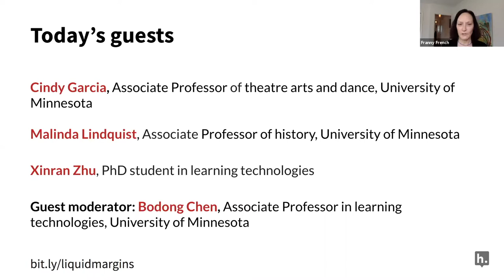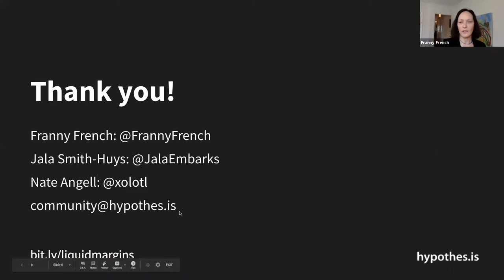Liquid Margins 015 | Social Reading: Bridging Theory & Practice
Liquid Margins 15 focuses on the nexus between the work of researchers and practitioners: How learning scientists and instructors can partner to successfully implement and use social annotation in diverse disciplines across higher education. Guest moderator Bodong Chen, associate professor in learning technologies, will be joined by University of Minnesota colleagues Cindy Garcia, associate professor of theatre arts and dance; Malinda Lindquist, associate professor of history; and Xinran Zhu, PhD student in learning technologies.